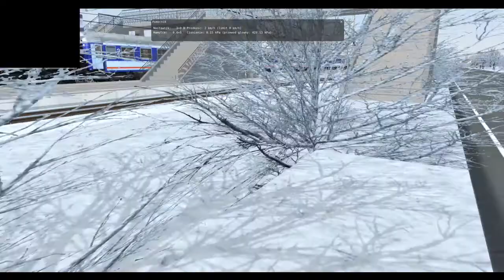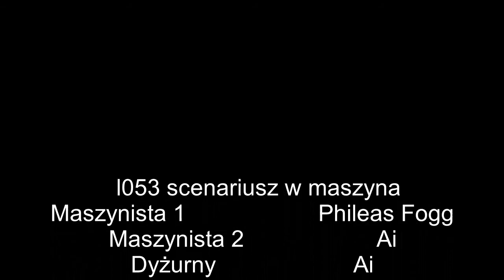L053 #2 jazda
hej w tym odc jedziemy pociągiem w scenariuszu l053
link do serwera dc